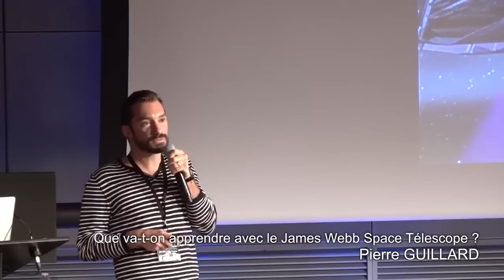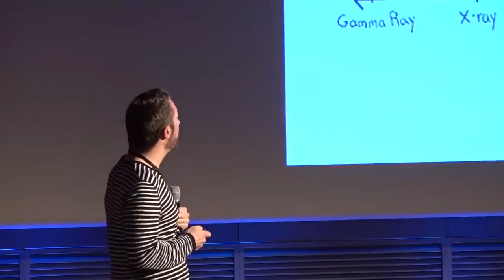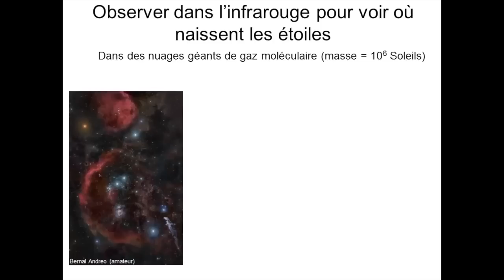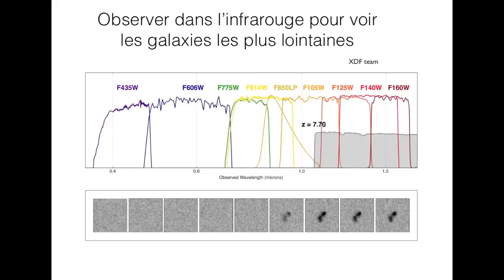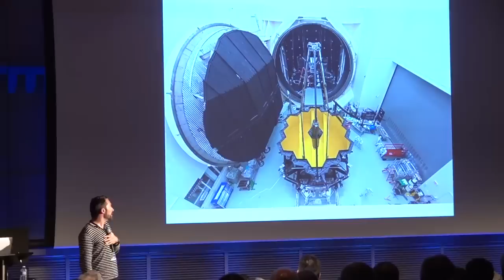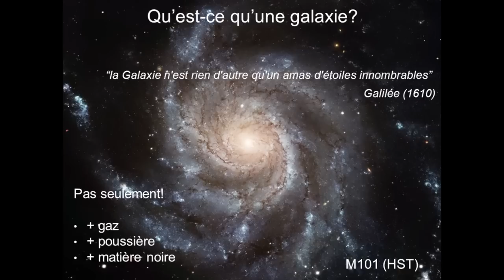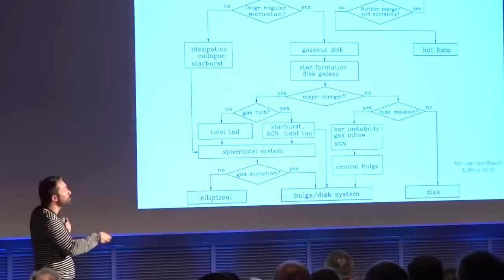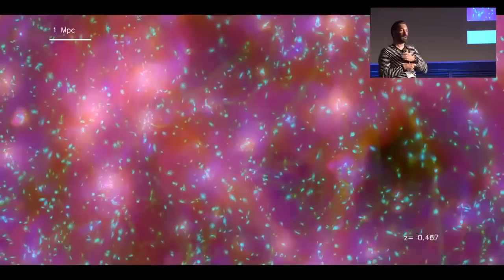Que va t on apprendre avec le James Webb Space Télescope, par Pierre GUILLARD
Le JWST, dont a eu lieu en 2021, est un télescope spatial de 6,5m de diamètre optimisé pour l'infrarouge.  Je donnerai brièvement quelques dernières nouvelles de l'avancement de la mission, puis résumerai ce que l'on pense apprendre sur les trois grandes questions astrophysiques suivantes :
- Quelle est la composition chimique des atmosphères exoplanétaires?
- Comment procède la formation d’étoiles ?
- Comment les premières étoiles et galaxies se sont-elles formées?